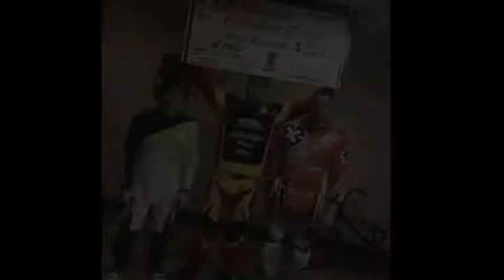Brandon Elmore Pro Debut BMX Race - 2014 Sooner Nationals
Brandon Elmore's debut race as a professional BMX racer.